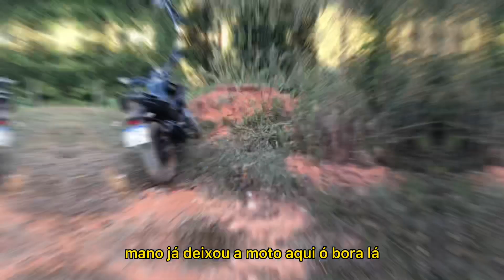Acampamento na Cachoeira da Vovó Lúcia, antes de chegar no Pico da bandeira Caparaó.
Passamos 5 dias fora de casa, acampando em grutas e barraca. Não temos o costume de usar barraca, usamos quando o tempo está fechado.

@mestredocamping7132 do Instagram

Passamos nossa primeira pernoite na Cachoeira da Vovó Lúcia e logo de manhã partimos para o Pico da Bandeira Caparaó, encontramos duas cachoeiras, uma delas foi a Cachoeira da Farofa.